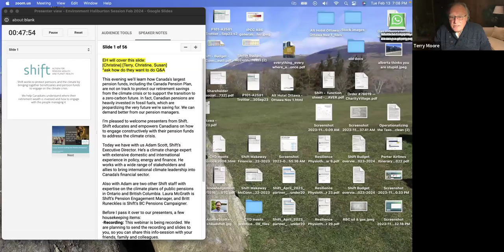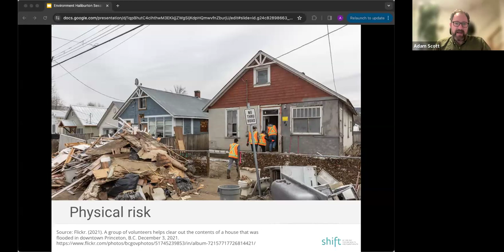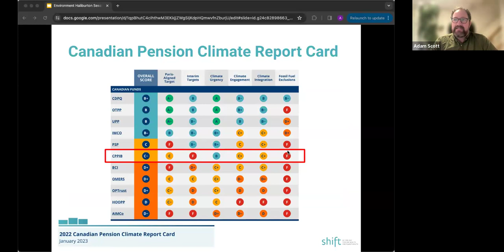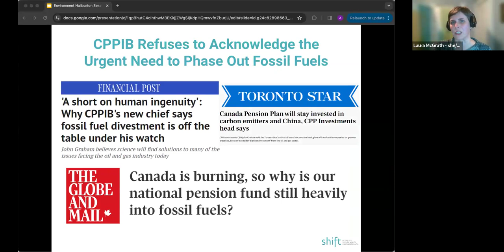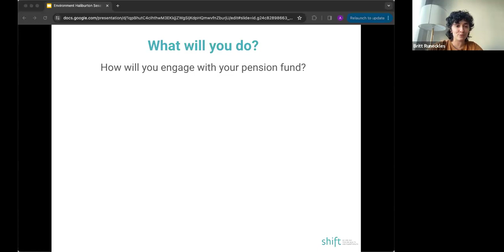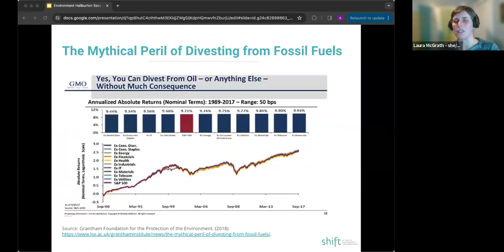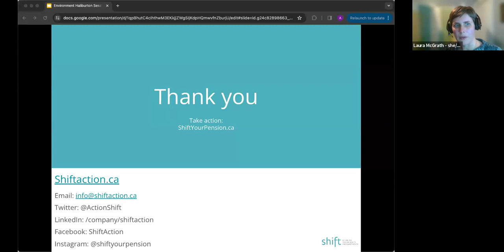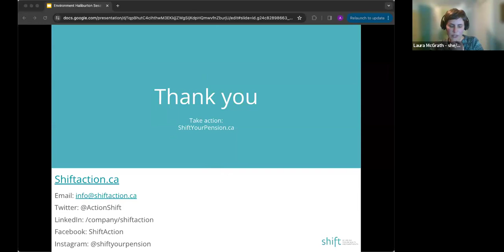Is Your Pension Plan Fuelling The Climate Emergency?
Canada's largest pension funds, including the Canada Pension Plan (CPP), are not on track to protect our retirement savings from the climate crisis or support the transition to a low-carbon future.

Join Environment Haliburton! (EH!) for a virtual Shift presentation on how pension plans – including the CPP – can be encouraged to become part of the solution to the climate emergency.

Shift works to protect both pension savings and the climate by encouraging informed discussion between plan members and managers about the financial risks posed by climate change and how climate-protective investment policies can help reduce them.